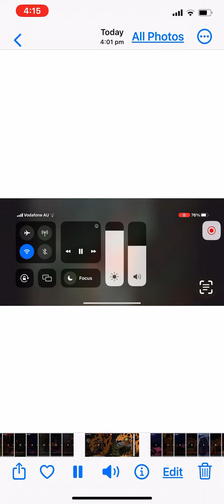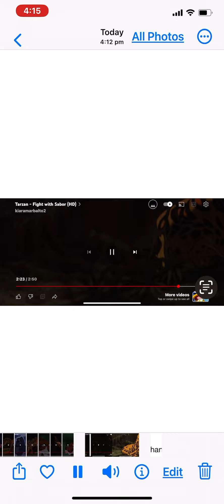Shere khan vs sabor full fight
Content used:
The Jungle book (1967)
The Jungle book 2(2003)
Tarzan (1999)